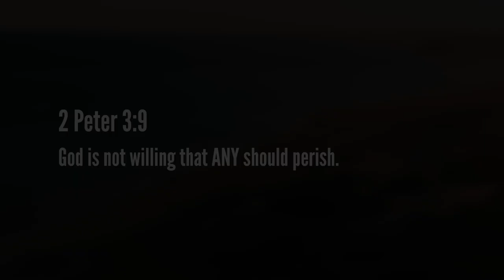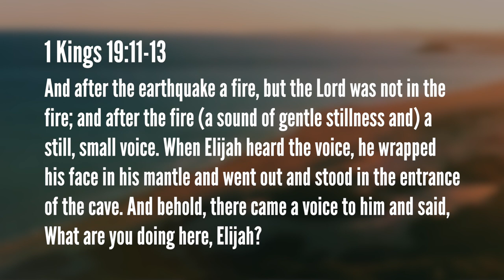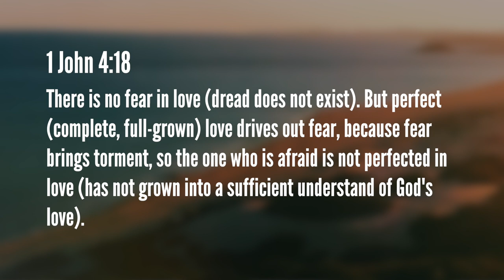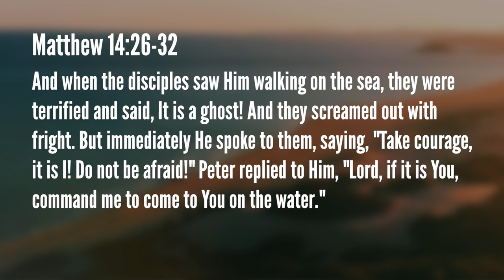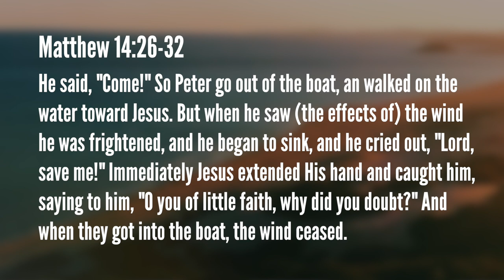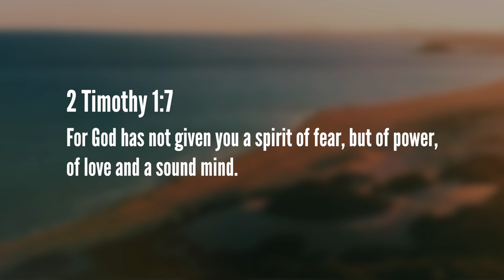NO FEAR HERE - Take Back Your Rest 03/29/2020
WATCH  TOGETHER  in The  LIVING ROOM  Stephen Marshall's  sermon called
NO FEAR HERE - Take Back Your Rest.
You are Loved... You are Never Alone. Together we will Live Life Strong!